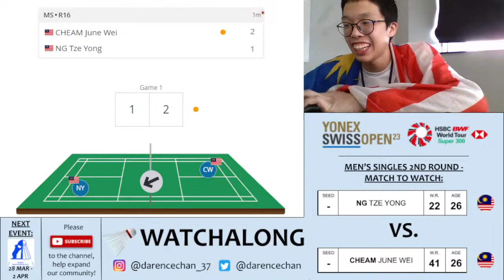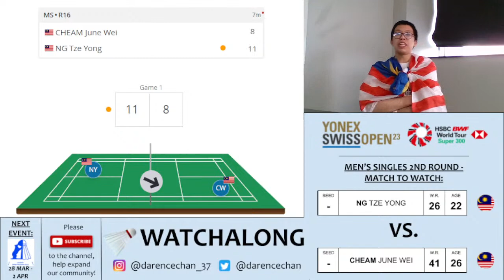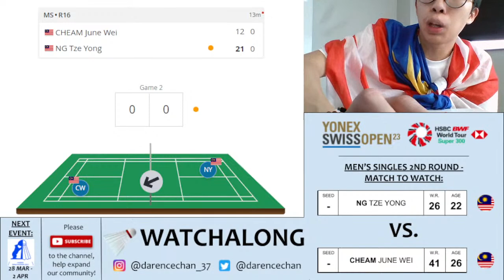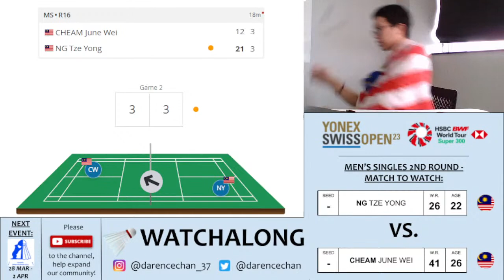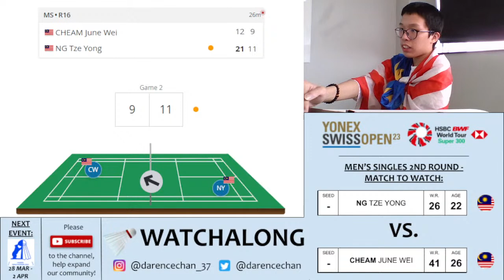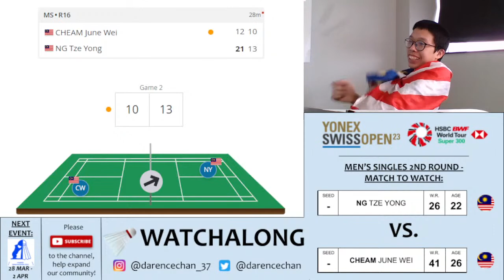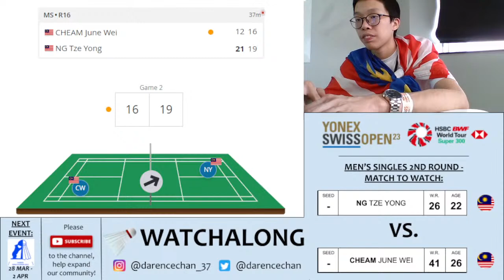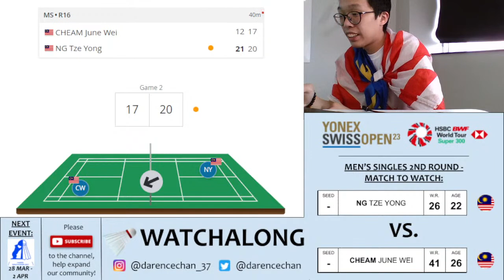CHEAM JUNE WEI 🇲🇾 vs. NG TZE YONG 🇲🇾 LIVE! Swiss Open 瑞士公开赛 2nd Rd | Darence Chan Watchalong